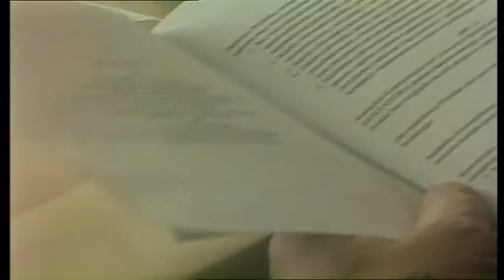Profesor Włodzimierz Julian Korab - Karpowicz